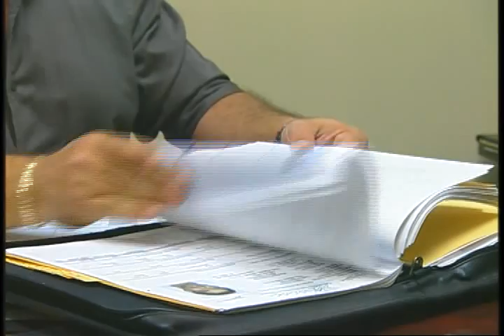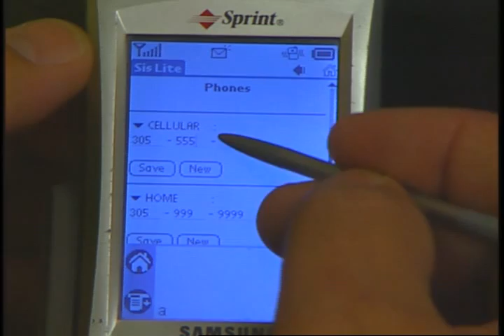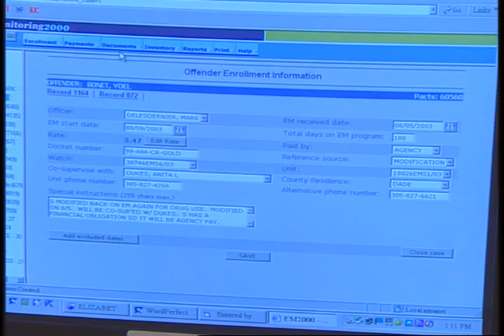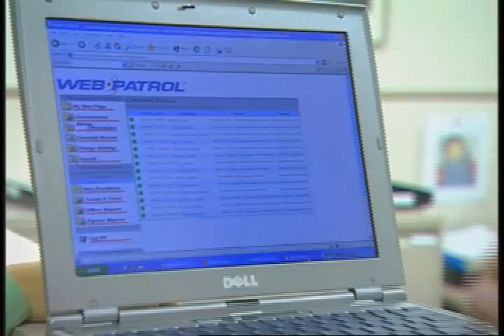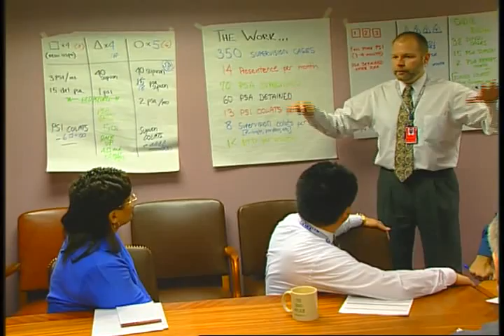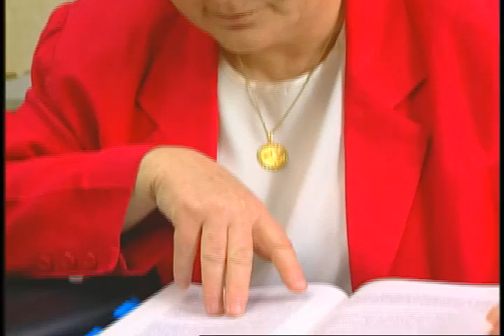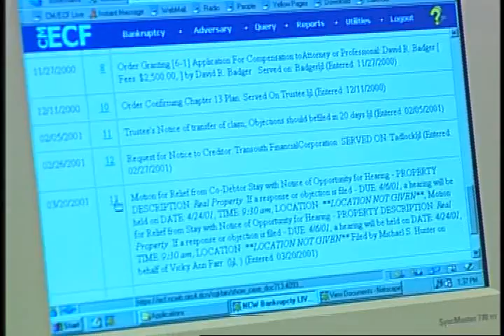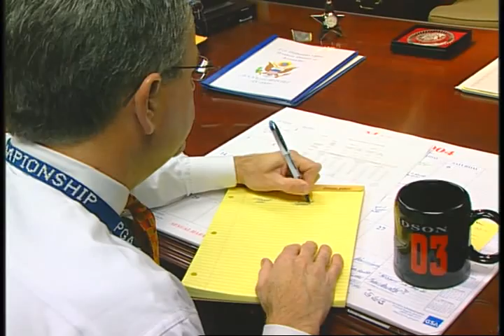Court to Court - April 2004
2004 Federal Judicial Center gov.ntis.ava21305vnb1 4580-V/04 Federal Judicial Center - The promise of workplace technology often is greater productivity. We visit the U.S. Probation Office (S.D. Fla.) to learn how officers are using Personal Digital Assistants to make some of their work less cumbersome. Smaller budgets generate big challenges for all courts, and we hear some of the ways that three court units (W.D. Ky.) are dealing with the issues.